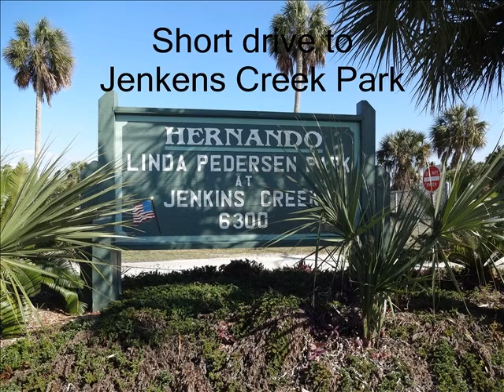Hernando Beach, South Florida Home For Sale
Beautiful Waterfront Home on Florida's Gulf Coast with indirect access to the Gulf.  3 Story, 3 Bedroom 3 Bath, 2 car Garage with Large Workshop and Craft room. Great room layout with Living room that opens to a wrap around deck and patio. Large Master Suite on third level with a walk out deck with a beautiful view. Come check it out by appointment. Contact Your Local Realtor about Hernando Beach South, Sheephead Dr.